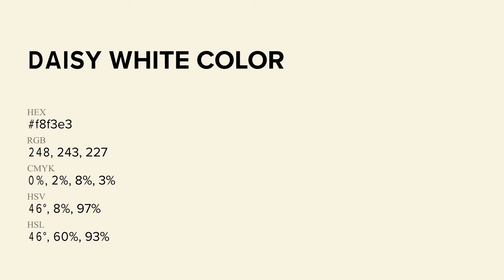Daisy White color f8f3e3 hex Cool Yellow color f8f3e3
What color is Daisy White ? f8f3e3 hex, Cool Yellow color f8f3e3

Hex f8f3e3 Color Code is also known as Daisy White color